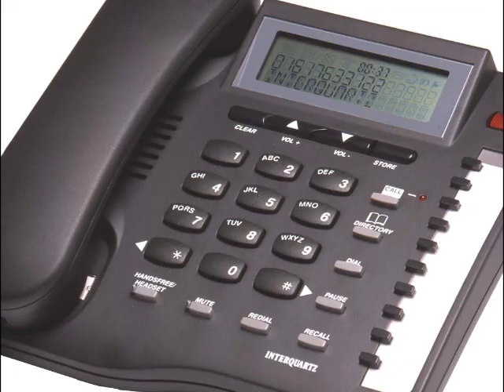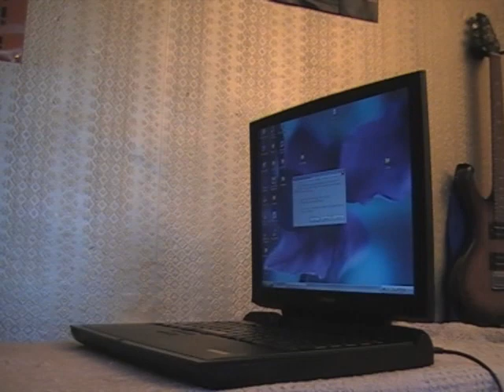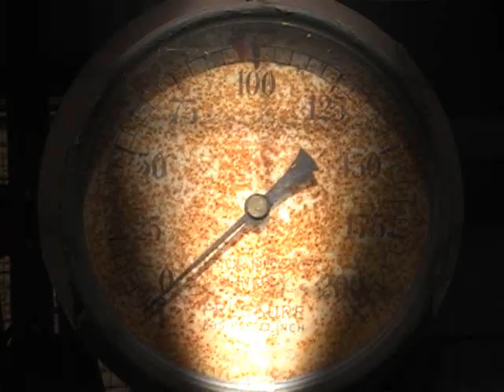I'm an actor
This is my video CV for prospective film makers/tv executives to see my acting talents